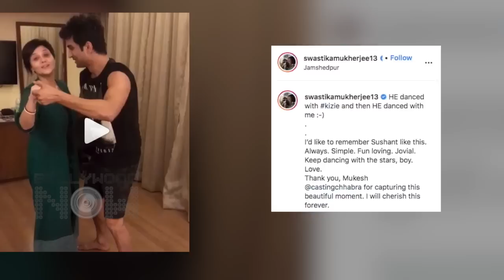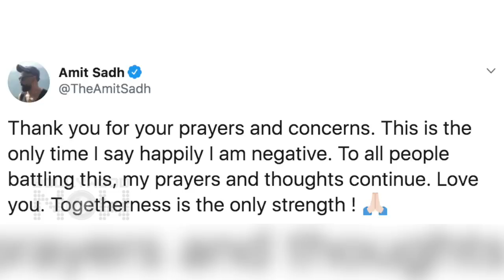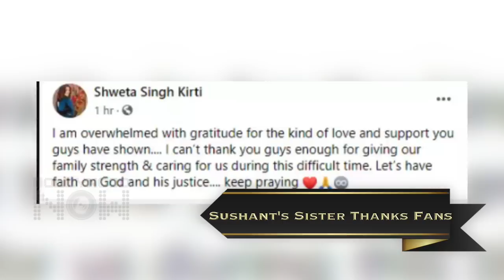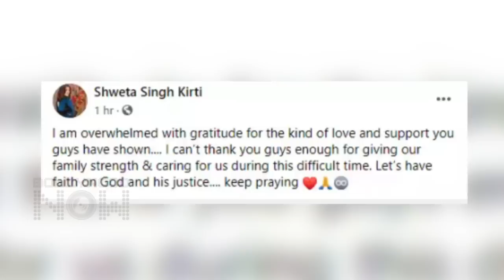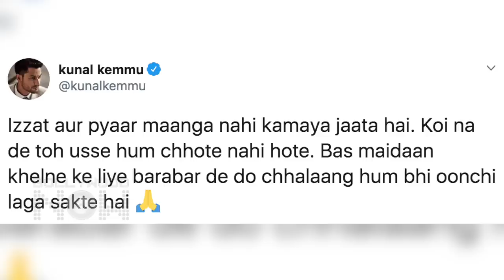Kangana INSULTED By A TV Star, Sushant's UNSEEN Dance CLip, Alia REJECTS Karan's Film | Top 10 News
Alia Bhatt rejected Karan Johar's movie based on a biography, Sushant SIngh Rajput's sister Shweta Singh Kirti gets emotional and thanks fans for their constant Support, Major Twist in Sushant Singh Rajput's case and Bachchan Family's Health status after detected Covid-19 Positive. These are among the Top 10 News In Bollywood Now's Daily Wrap!